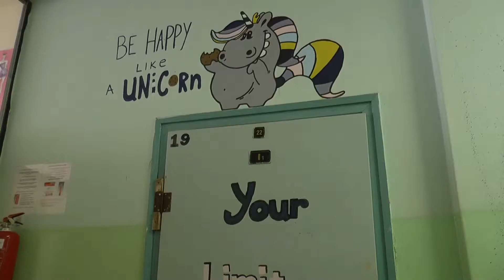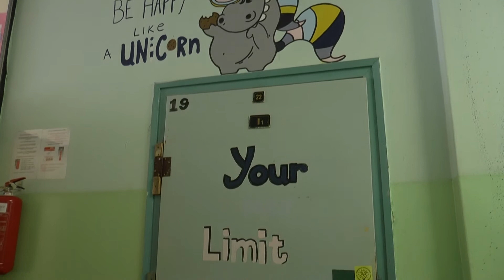Murali ulepšali školske hodnike